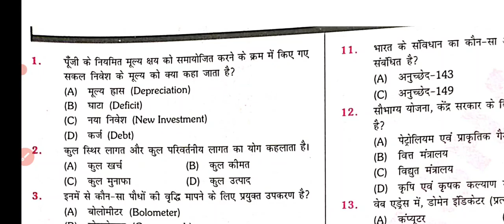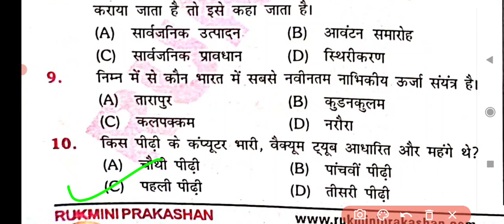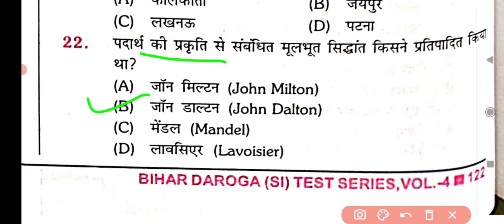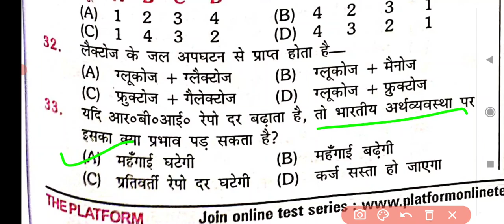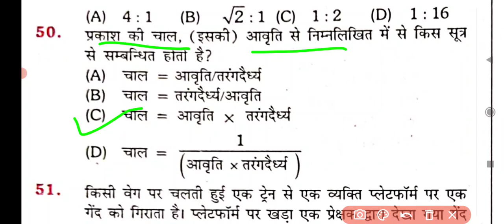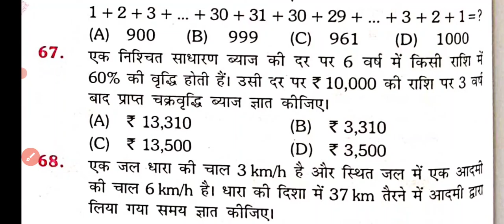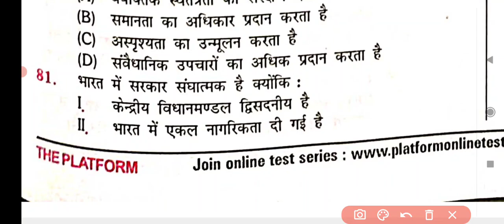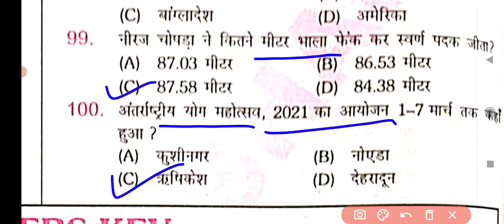platform bihar si practice set !! rukmini prakashan vol -4 !! set- 10 !!